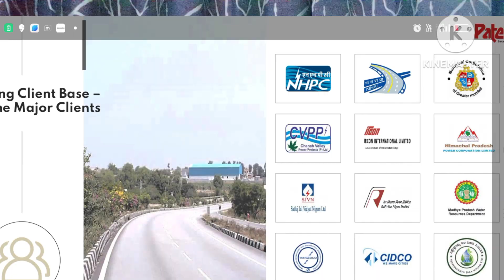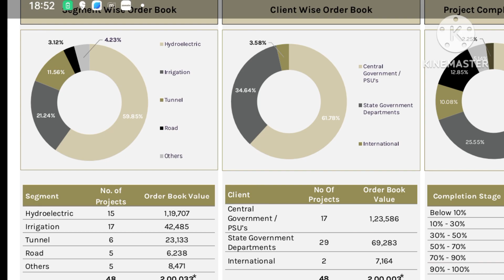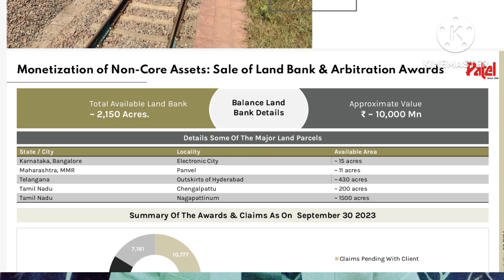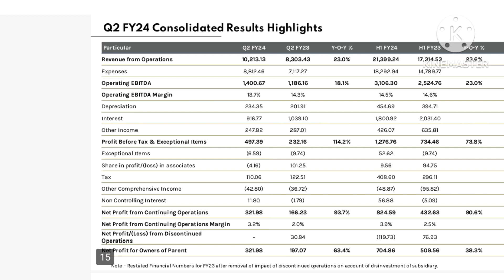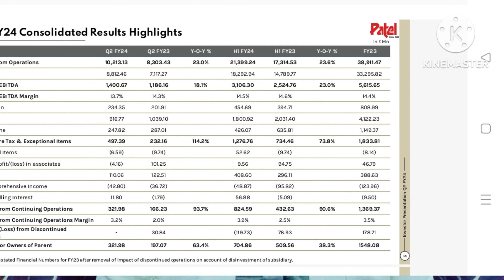PATEL Engineering share target 🎯130₹? |patel engineering share latest news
stocks
cnbc tv18
business news
cnbc
cnbc english
financial news
indian economy
cnbc india
share market
cnbc tv18 news updates

moneycontrol news
stocks
best stocks
stock
best stocks to invest in 2023
best investments
top stock to buy
top stocks
growth stocks
best stock to invest in
best stock
top stock
multibagger stocks
top investments 2023
growth investments

best investments to make now
undervalued stocks
stock analysis